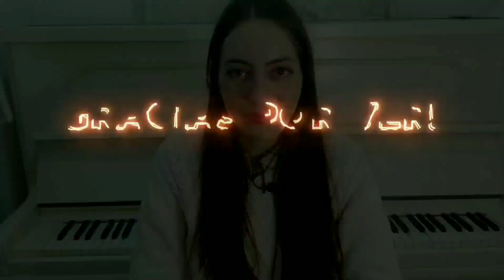🎹 TÉCNICA PIANÍSTICA ELEMENTAL: CÓMO ELIMINAR LA MANÍA GENERAL DE LOS DEDOS VOLADORES.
Hoy vamos a ver en este vídeo un  ejercicio de Técnica pianística para eliminar la manía de los dedos voladores (que además, sirve para independizar).  Todo pianista  principiante (y más si se tiene la manía presente),  debe tener en cuenta cómo eliminar esta manía, ya que eso es antipianístico. Además,  esa manía se puede arrastrar con el tiempo.

**NO DOY CLASES ONLINE**